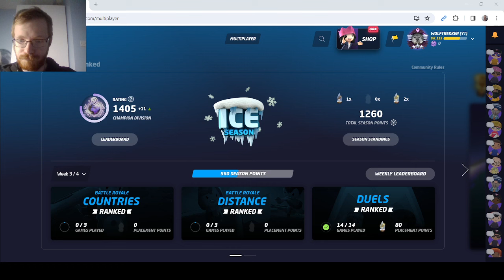GeoGuessr Duels #2 - Imagine plonking in Gambia!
Quite a rough start to the series and I'm super washed - but I hope you still enjoyed the games!

Yeah, I forgot to move my cam so that it isn't covering the health bar - I will try to remember to move it next time!